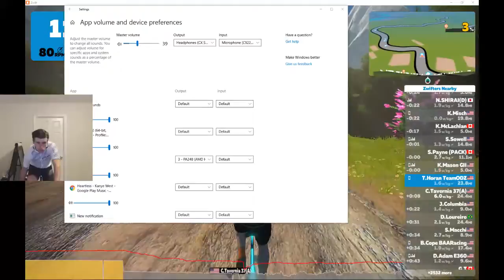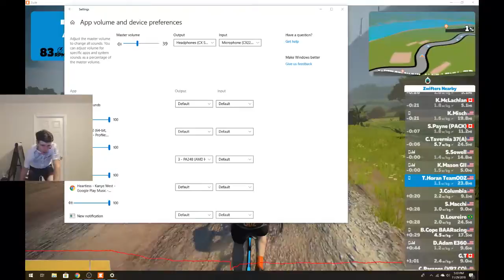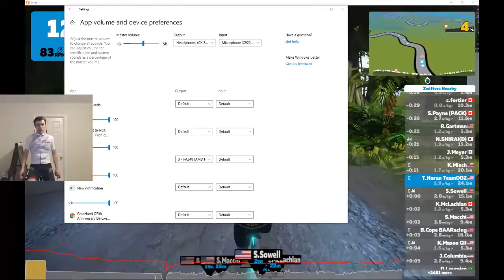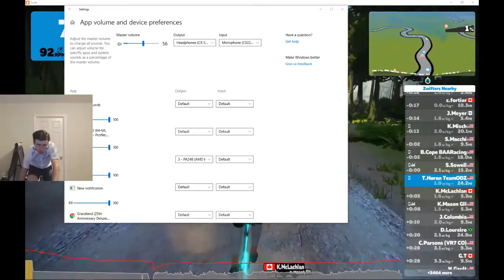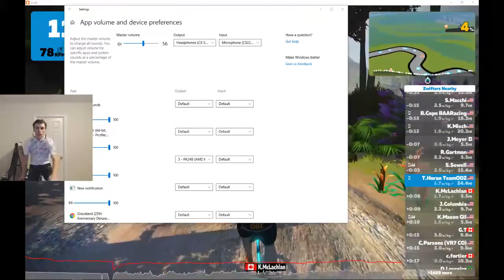Thomas Horan Zwift & TrainerRoad Workout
Monitor +1 workout. Experimenting and failing with audio settings.